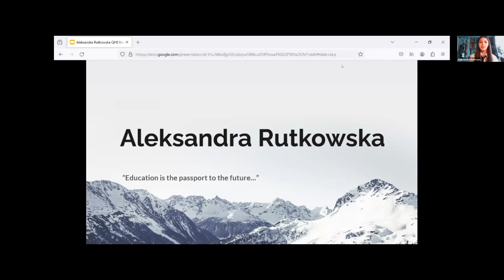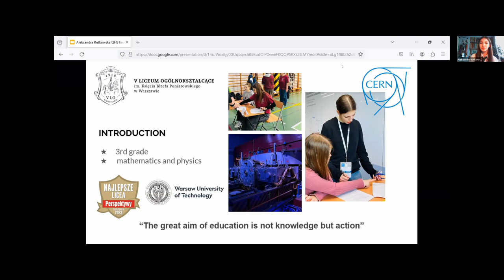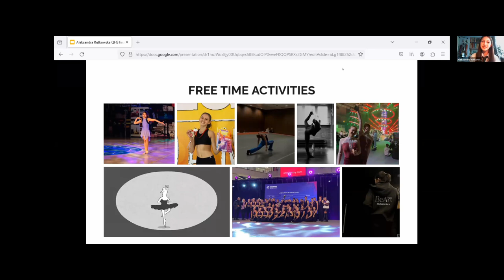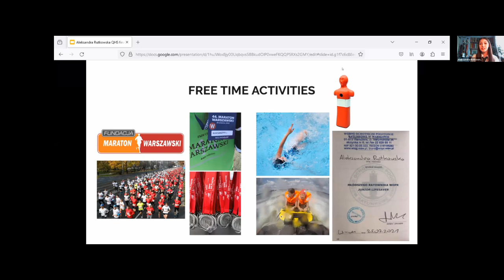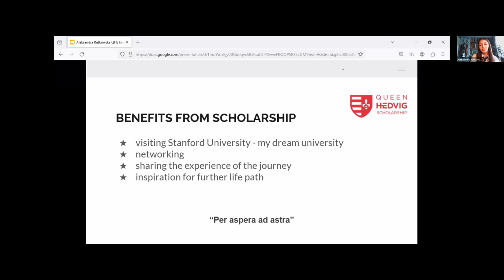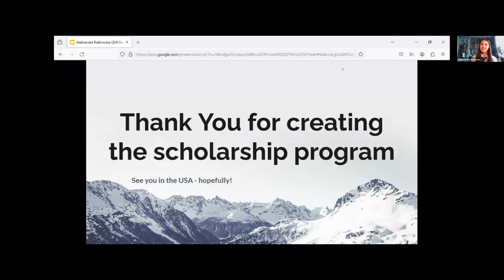Aleksandra Rutkowska - Queen Hedvig Scholarship 2024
Aleksandra Rutkowska jest uczennicą V LO im. Księcia Józefa Poniatowskiego w Warszawie.